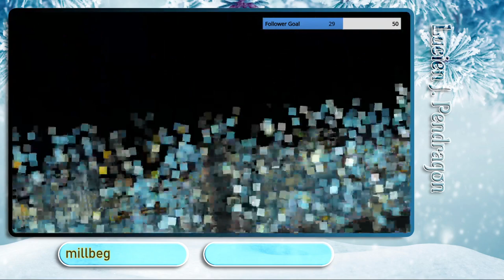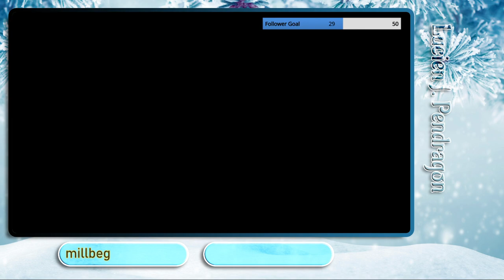Final Fantasy - Part Three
This is part three of my Final Fantasy live stream!

I stream as much as I'm able, fitting around work/life commitments.

If you're a fan of Final Fantasy and nostalgia you'll most likely enjoy my content!